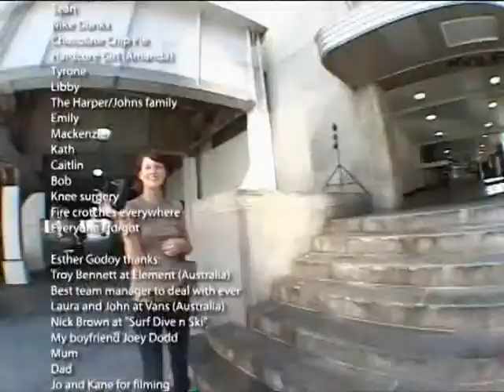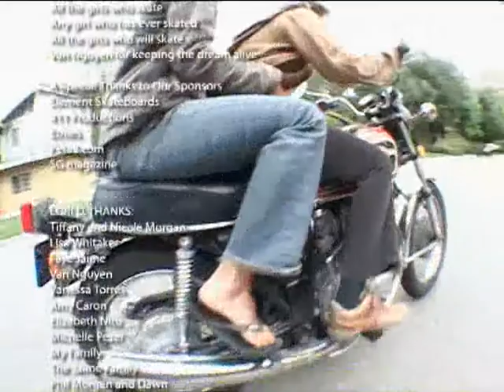Villa Villa Cola: Credits (Part 23)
Villa Villa Cola "Getting Nowhere Faster" (2004)

In the past ten years the subculture of skateboarding has become a mainstream attraction receiving unprecedented attention. Yet somehow, niches of highly talented skaters intrinsically connected to the richness of the artform and its potential for creative expression have remained largely unknown. Getting Nowhere Faster, the new skateboard video project by the notorious Villa Villa Cola squadron, brings to light the elusive and mysterious underworld of female skateboarders and their craft.

This cinematic pearl features peril & sass by the following experts: Vanessa Torres, Amy Caron, Elizabeth Nitu, Nugget, Faye Jaime, Alex White, Patiane Freitas, Stefanie Thomas, Lauren Mollica, Van Nguyen, Lauren Perkins, Lyn-z Adams Hawkins, Cara Beth Burnside, amongst many other shred getters.

This project features skateboarding never seen at a level such as this before-it's a brand new recipe- with a dash of the following ingredients: a villianous cupcake, a motorcycle gang, an invisible cosmetic predator, a cowboy, and a fantasy skatepark called Tiffanyland.

Made entirely by female skateboarders, Getting Nowhere Faster is an authentic portrayal of these skaters and their unbridled talent and creativity. This project undoubtedly has the potential to be a landmark in skateboarding history.

Presented by Element Skateboards, produced and distributed by 411VM.

*Approimate run time 45 minutes
*Over 1 hour of bonus footage